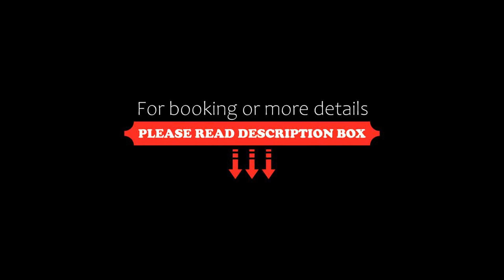ApartView na Mazurach Osada Zamkowa, Pasym, Poland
About Property:
Set in Pasym in the Warmia-Masuria region and Olsztyn Stadium reachable within 30 km, ApartView na Mazurach "Osada Zamkowa" offers accommodation with free WiFi, a children's playground, a garden and free private parking.
The accommodation comes with a flat-screen TV and a private bathroom with shower, bath and a hairdryer, while the kitchen features a fridge, an oven and a dishwasher. A stovetop is also featured, as well as a coffee machine...
Property Type: Hotel
Address: Zamkowa 4/5/6, 12-130 Pasym, Poland
Searching For
1. ApartView na Mazurach Osada Zamkowa - Pasym - Poland
2. ApartView na Mazurach Osada Zamkowa - Pasym - Poland Address
3. ApartView na Mazurach Osada Zamkowa - Pasym - Poland Rooms
4. ApartView na Mazurach Osada Zamkowa - Pasym - Poland Amenities
5. ApartView na Mazurach Osada Zamkowa - Pasym - Poland Offers and Deals
Audio Credit:
Track Title: Reasons To Hope
Artist: Reed Mathis